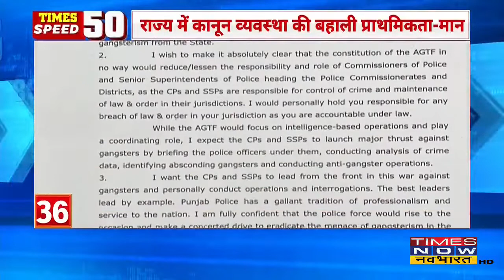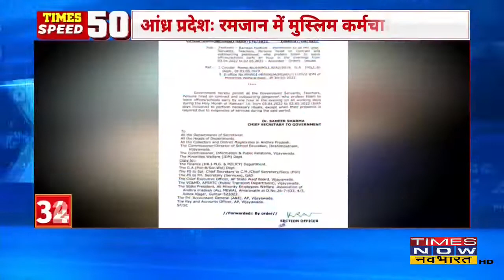Top 50 Hindi News | देखिए देश व दुनिया की 50 बड़ी ख़बरें |Speed News | Top Headlines |April 7, 2022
Pakistan SC में संसद भंग पर सुनवाई हुई पूरी, रात 8 बजे आएगा फैसला, Pakistan Chief Justice ने कहा Deputy Speaker का फैसला गलत था साथ ही कहा उन्होंने संविधान के अनुच्छेद 95 का उल्लंघन किया है ।